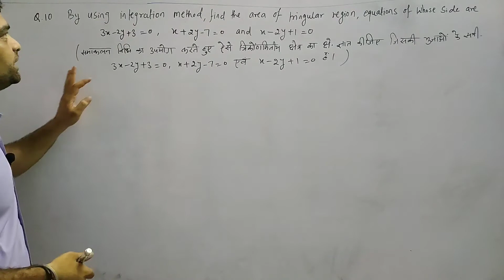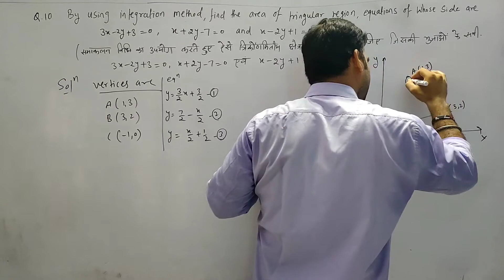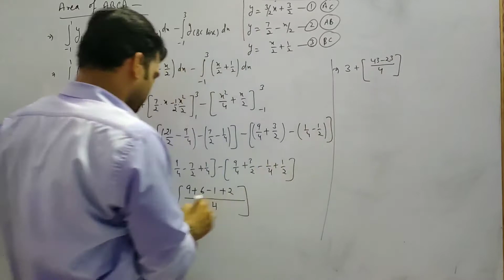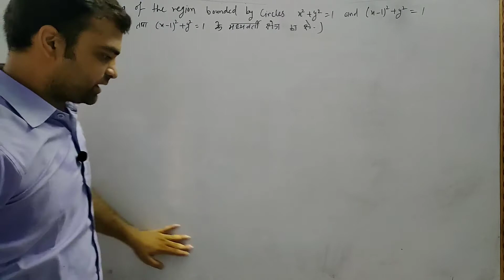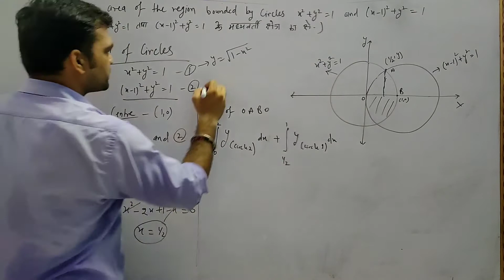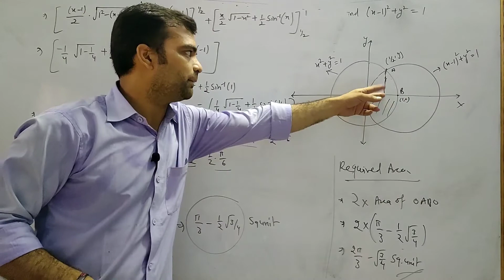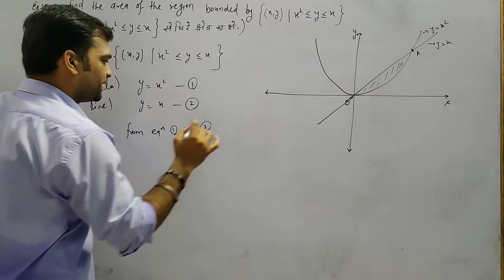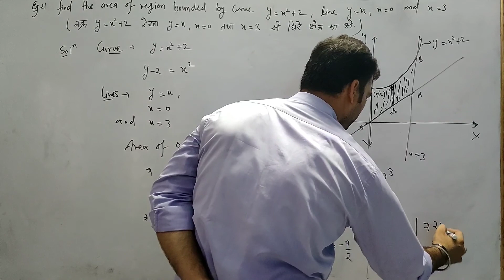07 : application of integrals miscellaneous exercise 11 examples (12th rbse)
I want to help people so that they can learn for free as well as get quality education and have bright future.

chapter 9 :- Integration [ समाकलन ]

chapter 10 :- Definite integrals [ निश्‍चित समाकल ]

chapter 11 :- Application of integrals [ समाकलन के अनुप्रयोग ]

chapter 13 :- Vector [ सदिश ]

chapter 14 :- 3D geometry [ त्रि-विमीय ज्यामिति ]